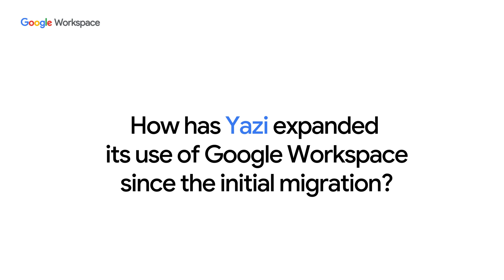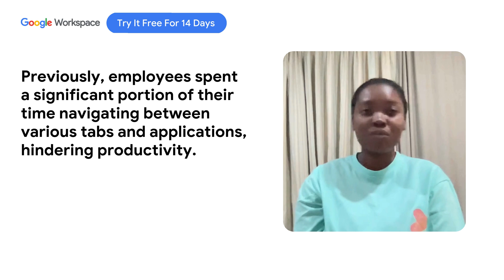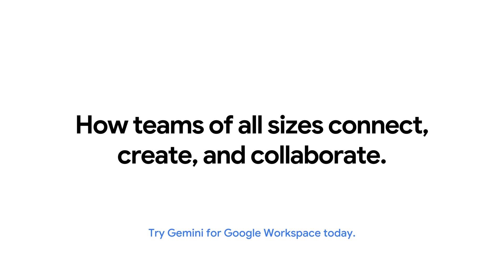Scattered to Streamlined: Real-Time Teamwork with Google Workspace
Sarah, Assistant Program Manager at Yazi, an EdTech company revolutionizing education in Africa shares how Yazi uses Google Workspace to streamline workflows, boost productivity, and collaborate seamlessly on projects. Google Workspace's real-time collaboration features and smart chips have transformed their team's ability to work together effectively, resulting in a 25% increase in productivity. See how Yazi leverages Google Workspace to achieve its mission of empowering education across Africa.